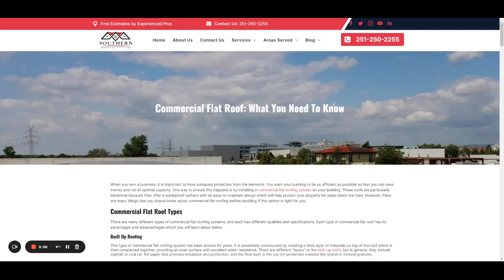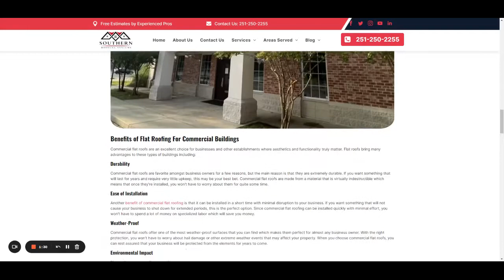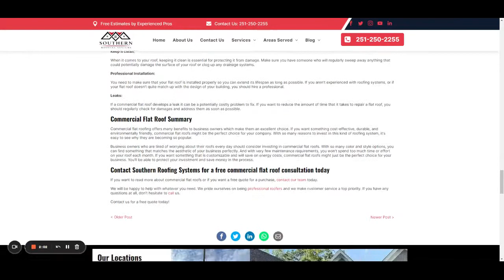Commercial Flat Roofing: What You Need To Know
When you own a business, it is important to have adequate protection from the elements. You want your building to be as efficient as possible so that you can save money and run at optimal capacity. One way to ensure this happens is by installing a commercial flat roofing system on your building. These roofs are particularly beneficial because they offer a waterproof surface with an easy-to-maintain design which will help protect your property for years down the road. However, there are many things that you should know about commercial flat roofing before deciding if this option is right for you.

Commercial Flat Roof Types

There are many different types of commercial flat roofing systems, and each has different qualities and specifications. Each type of commercial flat roof has its advantages and disadvantages which you will learn about below.

Built Up Roofing

This type of commercial flat roofing system has been around for years. It is essentially constructed by creating a thick layer of materials on top of the roof which is then compacted together, providing an even surface with excellent water resistance. There are different "layers" to the built-up roofs, but in general, they include asphalt or coal tar, felt paper that provides insulation and protection, and the final layer is the top UV-protection material like gravel or mineral granules.

Modified Bitumen Roofing

This commercial flat roofing system is quite similar to the built-up roof. The main difference is that instead of heavy gravel or minerals for the final protective layer, modified bitumen uses a strong polymer material. This type of commercial flat roofing system can last upwards of 30 years due to its durability and chemical properties. Like the built-up roof, some modified bitumen roofs are completely waterproof and suitable for any climate.

Rubber Membrane Flat Roof (EPDM)

This type of commercial flat roofing system is very similar to TPO membranes; however, EPDM roofs cost less and require less maintenance. Although this roof is known for its durability, it can also be more susceptible to damage by ultraviolet rays than TPO membranes.

Metal Flat Roofing

This type of commercial flat roofing system is made up entirely or partially of metal. Although this is not the most common system, it is one of the most durable and long-lasting. This type can last anywhere from 50 to 100 years with minimal maintenance needed during that time frame. It is not the most aesthetically appealing option because it does have a rather industrial look to it, but if you’re looking for something very low-maintenance, metal roofs are the way to go.

Concrete Flat Roof

This type of commercial flat roofing system is made up either partially or entirely of concrete. This is another option that can last a long time with very little upkeep if any during the lifespan. Although the upfront cost is more expensive than rubber membranes, it does last longer. One of the best things about this type of commercial flat roof is that it has no seams which make them maintenance-free.

CONTACT ONE OF OUR LOCAL BRANCHES IN THE MOBILE AND BALDWIN COUNTY AREAS!

Southern Roofing Systems of Mobile
Windsor Pl Ct, Mobile, AL 36695

Southern Roofing Systems of Mobile County
Old Shell Rd, Mobile, AL 36607

Southern Roofing Systems of Saraland
Forest Ridge Ct, Saraland, AL 36571

Southern Roofing Systems of Spanish Fort
Paisley Court Avenue, Spanish Fort, AL 36527

Southern Roofing Systems of Daphne
Windgate Cir, Daphne, AL 36526

Southern Roofing Systems of Fairhope
Pecan Trce, Fairhope, AL 36532

Southern Roofing Systems of Foley
Walnut Ave, Foley, AL 36535

Southern Roofing Systems of Orange Beach
Regatta Lane, Orange Beach, AL 36561

Southern Roofing Systems of Gulf Shores
E 23rd Ave, Gulf Shores, AL 36542

Learn More @southernroofingsystems1175